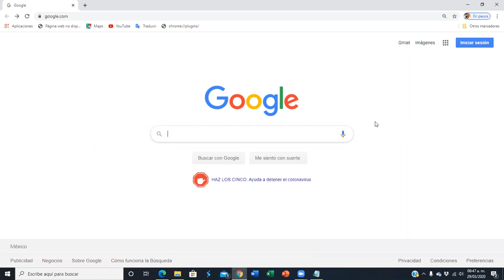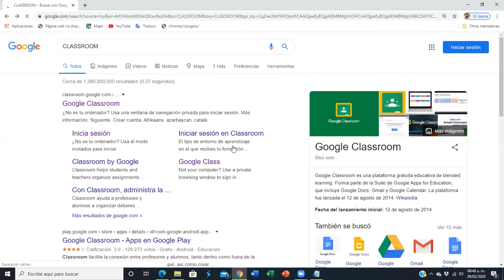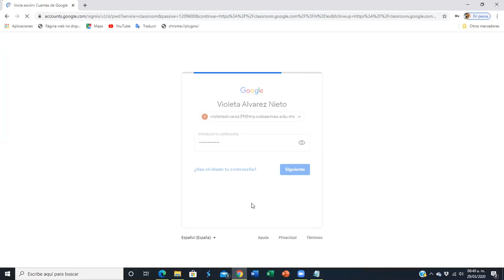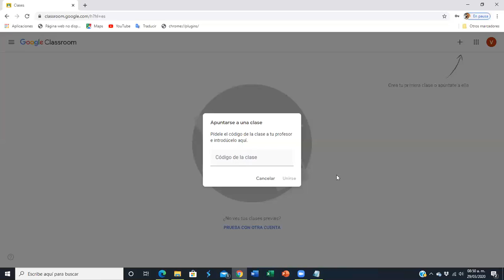Como desacargar classroom desde mi computadora